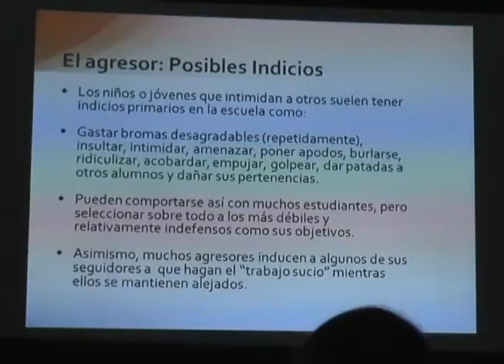IMPORTANTE JORNADA DE CAPACITACIÓN CONTRA EL BULLYING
Con el propósito de generar una Política Institucional en el área de
la Prevención Escolar, Directivos, Inspectores Generales, Profesores
Jefes y Presidentes de Curso del Instituto Politécnico Santa Cruz
Participaron de una importante capacitación con el propósito de fortalecer competencias sociales de liderazgo orientado a la intervención en Convivencia Escolar y Prevención de Bullying.